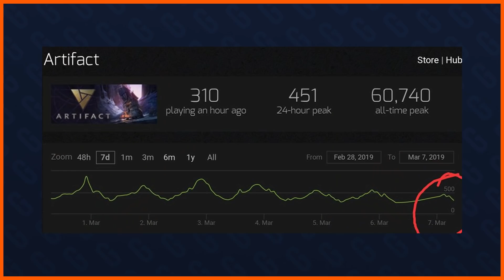E-Sport ZERSTÖRT Spiele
Warum wollen eigentlich alle das ihr Spiel E-Sport tauglich ist? Was macht das mit einem Spiel und ist es überhaupt gut für den durchschnittlichen GAMER!?